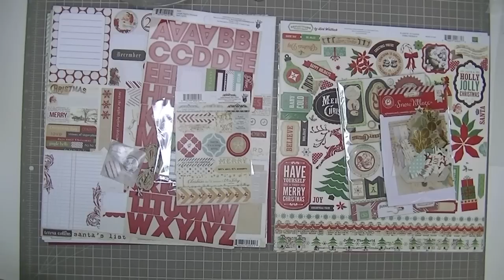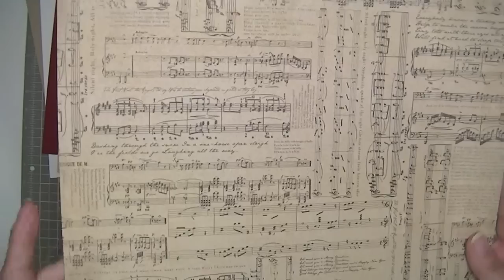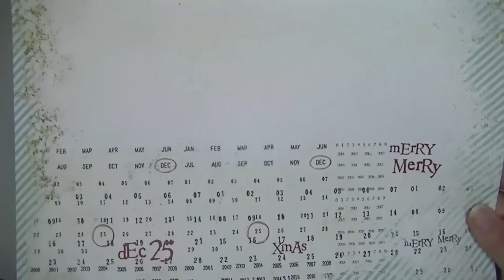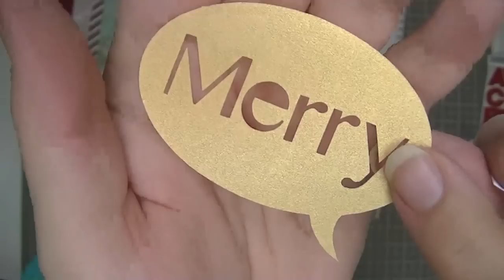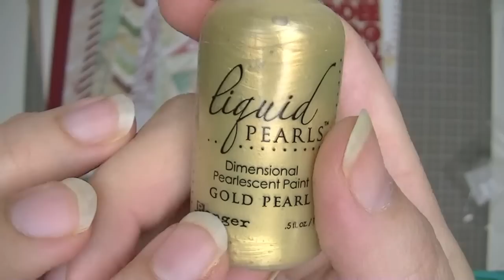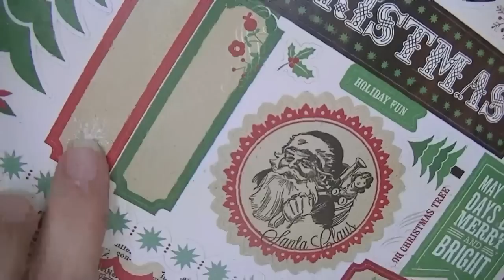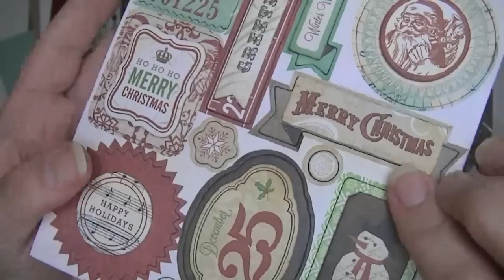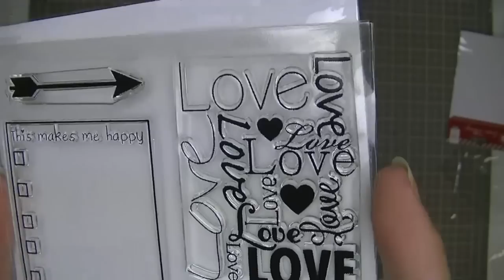Scraptastic Home for the Holiday Dec Kit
Sharing the December kit from Scraptastic!